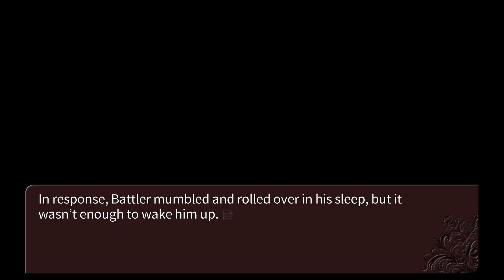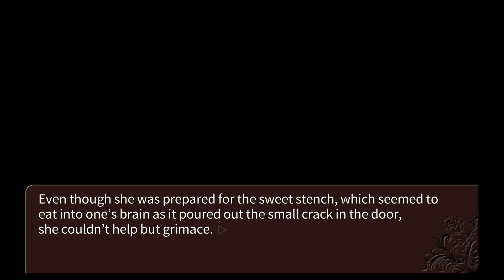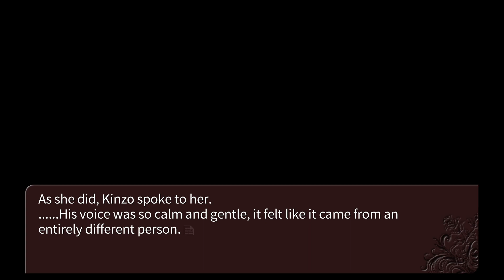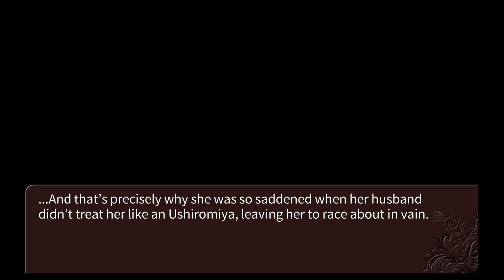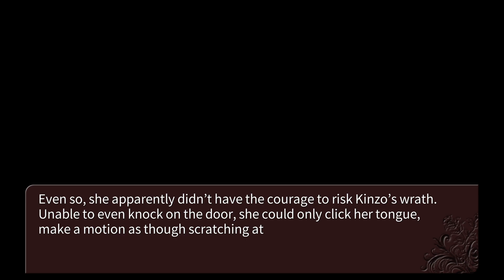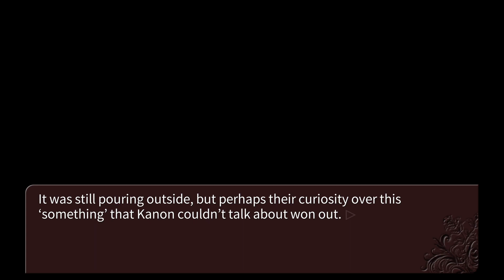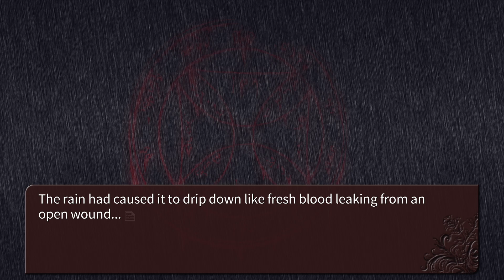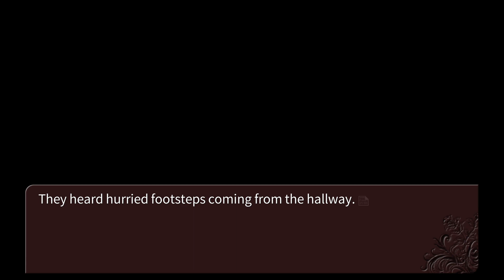Let's play Umineko | S1E25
Blind let's play of Umineko (re-upload)